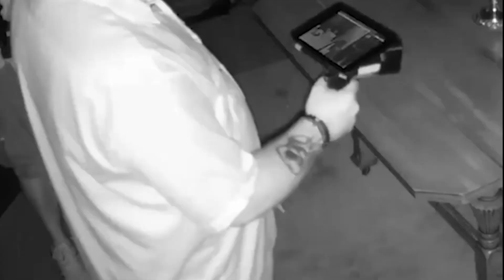8 Times GHOSTS & DEMONS ATTACKED Paranormal Investigators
Hello to fans and skeptics alike. As a fellow enthusiast specialising in the scary and mysterious world of ghosts, spirits, demons, and the paranormal, we look into spooky stuff that Science just can’t explain.

Hop in to believe the unbelievable, and see the unseeable!